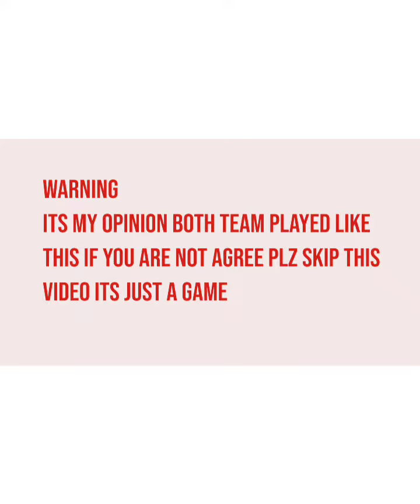Huddersfield Vs Cardiff City (2-1) Highlights / English ChampionShip 2022